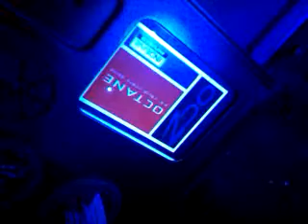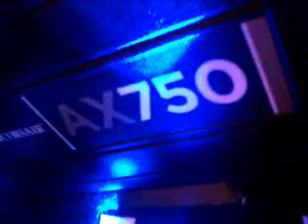Corsair 650D build 1.2 upgrades.